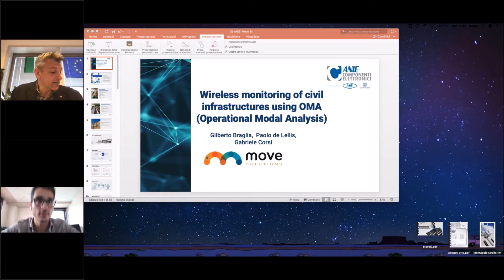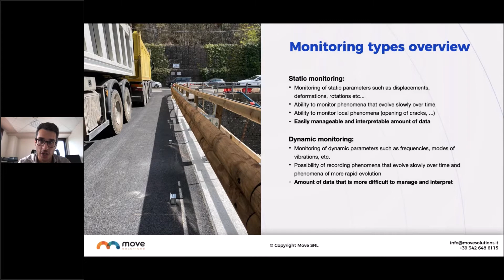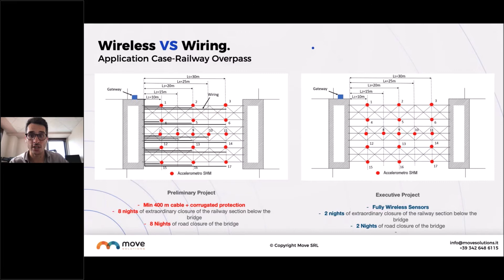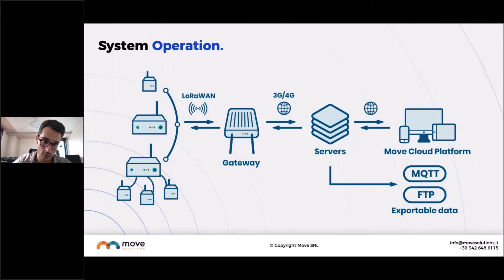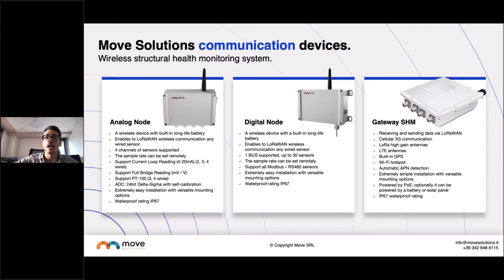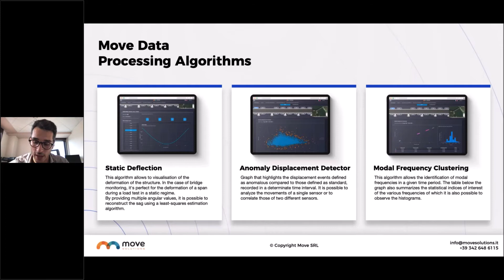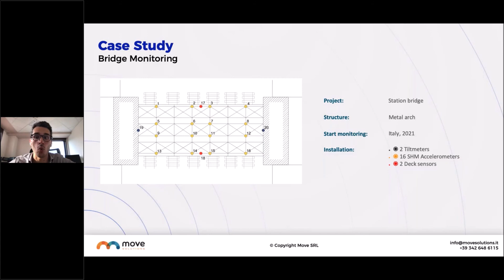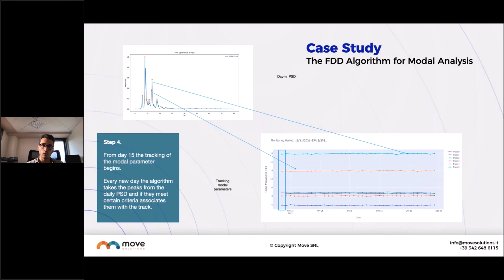ASSET TRACKING E CONTINUOUS MONITORING – Building e infrastrutture fisse